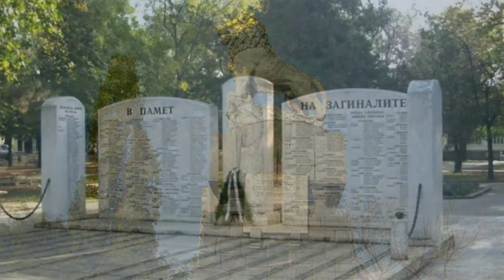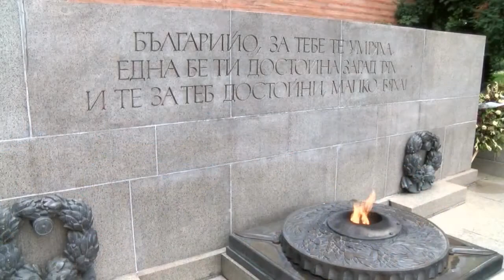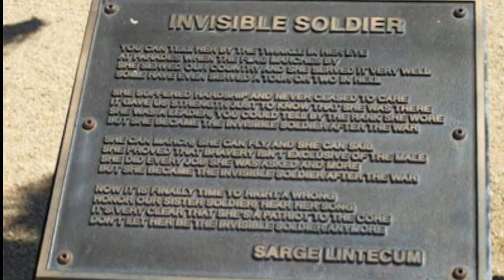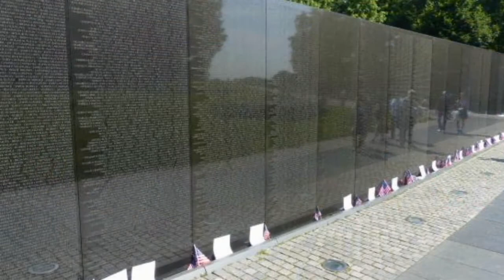Accept - Shadow soldiers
ACCEPT - Shadow Soldiers - track #13 (Live in Grenoble 2015) from album Restless And Live, 2017 via Nuclear Blast.
Review ☛
Lyrics:
So cold and lonely it seems so long since someone was here
Following the shadows, with the sun till it disappears
Thousands of stone white crosses, a formation for all to see
With flags and flames, the ranks and the names of those who died to be free

The fire remains in our hearts all of our dreams made new
Etched in the flames of freedom, we're living on thru you

We're the shadow soldiers, laid to rest standing tall
Shadow soldiers, in freedom you live
That's why we've given it all

Taken too soon from the lives we loved a misery I can not explain
Only when we feel your presence are we sure we did not die in vein

Etched in the flames of freedom, are these words, oh so true
We're living on thru you

Shallow soldiers, laid to rest standing tall
Songwriters: PETER BALTES, MARK TORNILLO, WOLF HOFFMANN